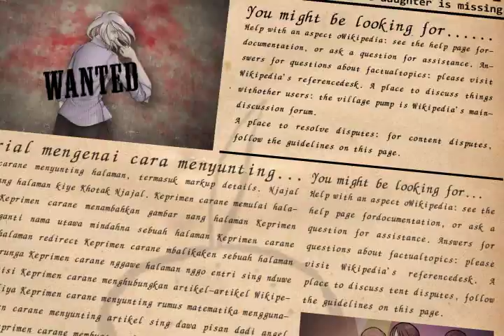AE期末片頭＿EXILE CITY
大葉大學視傳三，電腦影音計畫期末作品，組員：徐乃雯／吳昱緯，指導老師：馮偉中。走日系風格的自創遊戲片頭動畫，部分參考現成片頭再做修改，歌曲有經過剪輯，使用歌曲資料：Soldier Of Fortune(LOUDNESS)/Galneryus。劇情頗爛所以不加以詳述！未來不知道有沒有將他劇情化的可能性～初學者做出來的粗操東西還請笑納。